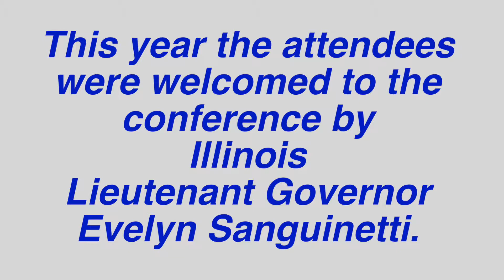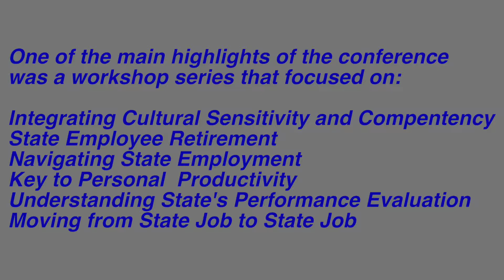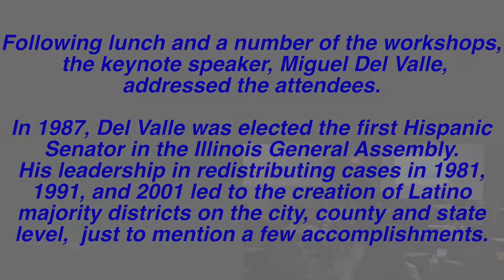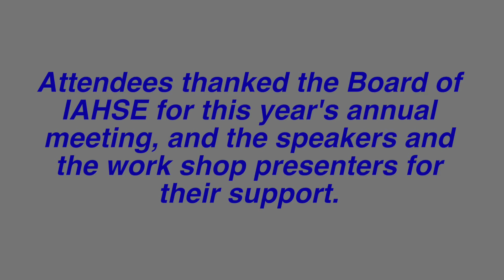IDCFS--2018 Hispanic State Employees Conference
On September 28, 2018, The Illinois Association of Hispanic State Employees held their 31st Annual Conference, entitled  "Casting Visions Creating Leadership Structures".